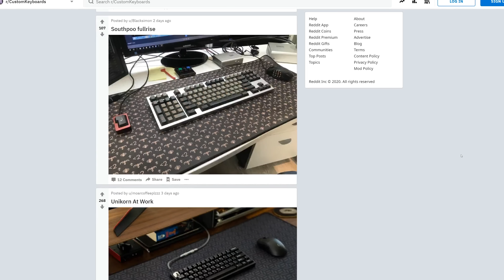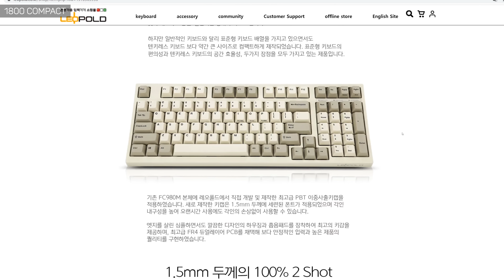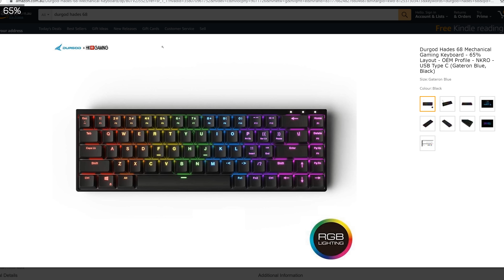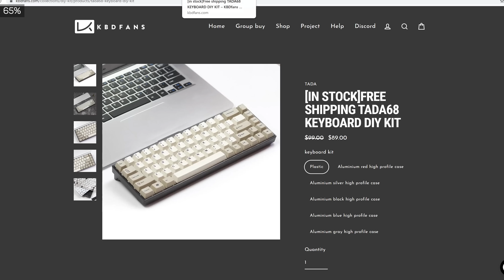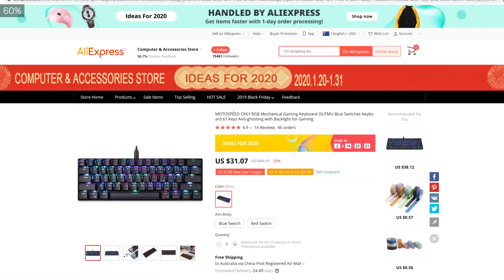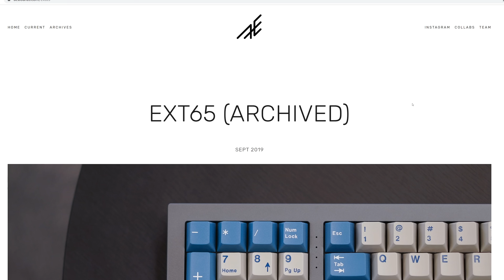Buyers Guide : What Size Mechanical Keyboard Should you Get?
Today we're going to compare the different mechanical keyboard sizes and form factors, which should help beginners recognise what's actually available on the market.

Featured mechs :
Full size
- Leopold FC980M
96 %
65%
- Ducky One 2 SF
- Durgod Hades 65%
- Leopold FC660M PD
- Varmilo VA68M
60%
40%
- Vortex Core 40%